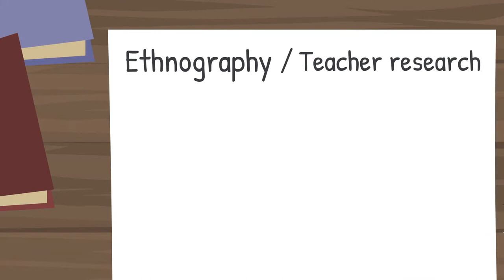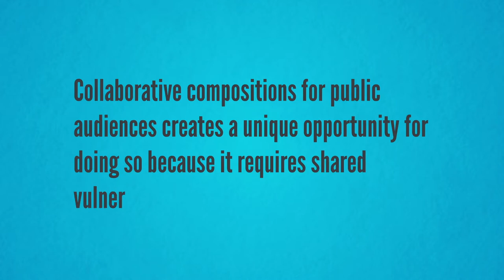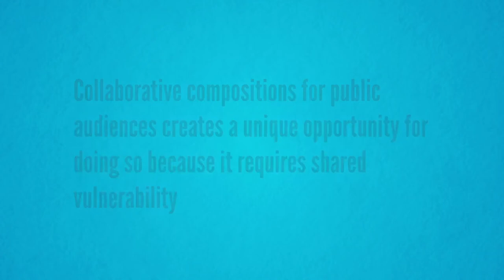Vulnerability in a high school LGBTQ-themed literature course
Blackburn, M. V. & Schey, R. (2018). Vulnerability in a high school LGBTQ-themed literature course. Journal of Literacy Research 50(3).